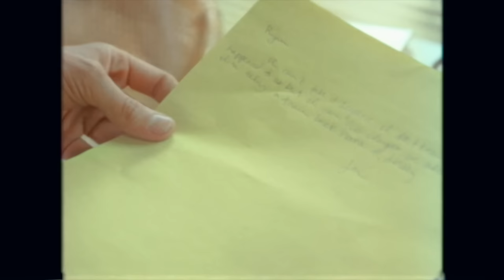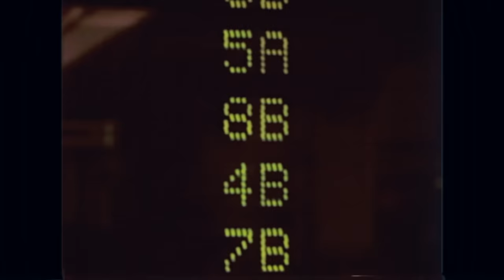Exclamation Pony - Pseudo Individual (Official Video)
Official Video for Pseudo Individual by Exclamation Pony. (Show more for info/links...)

The double A-side record, Pseudo Individual/Mazes, is now available worldwide on Cult Records.

Sign up to be alerted about Exclamation Pony releases, pre-orders, gigs & other fun stuff